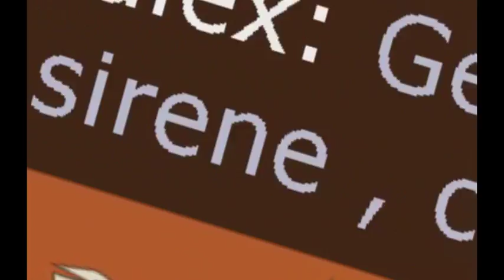TFMMV | Robert Toma feat Marius Moga Toata vara ~Vale~ (part 2)